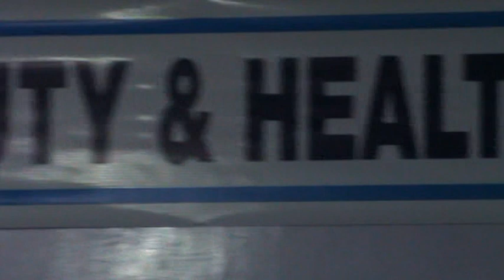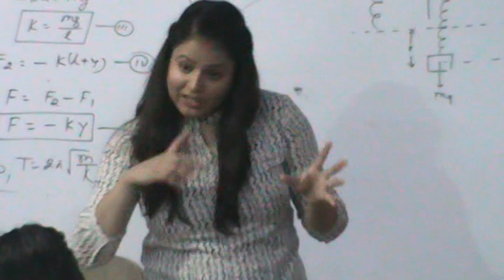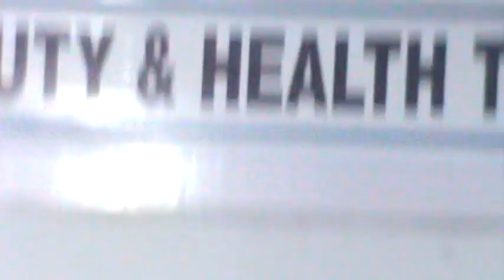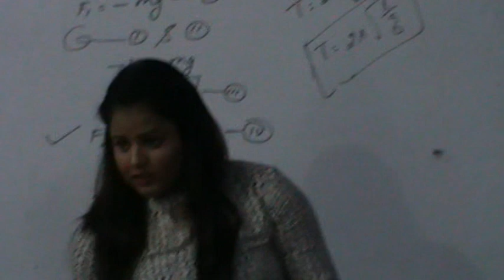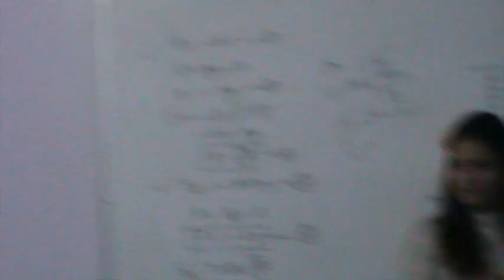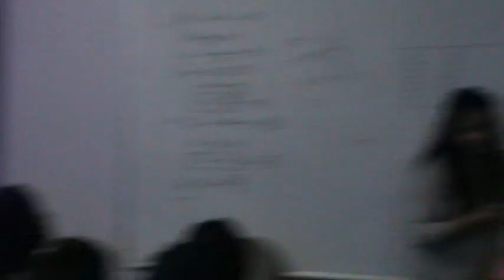MODICARE BEAUTY TRAINING IN BURARI AMRIT VIHAR